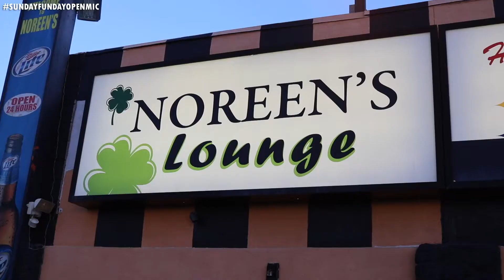Sunday Funday Open Mic at Noreen's Lounge